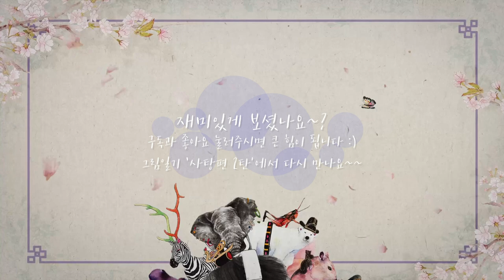[TUTORIAL] 한국화 기법으로 막대사탕 그리기 | how to draw Lollipop Candy #1 || 한국화 수묵화 동양화 채색화 공필화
안녕하세요.

3월14일 화이트데이 에 맞춘, 사탕 그리기 입니다.

그림 보고 많이 달달해지세요!!
여러분께 사탕 을 그림 으로 드릴게요.

코로나19 집에서 취미 생활로 그림 한 번 그려보셔요!

스윗한 하루, 달달한 주말 보내세요 ! 힘내세요 !

조향재 Cho, Hyang-Jae / video & Edit